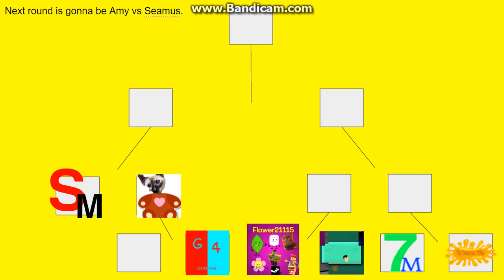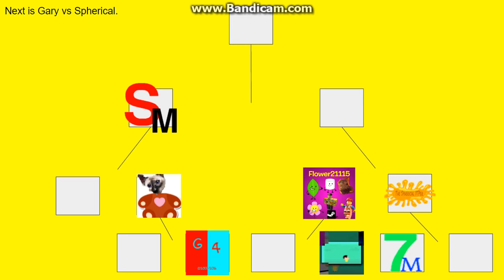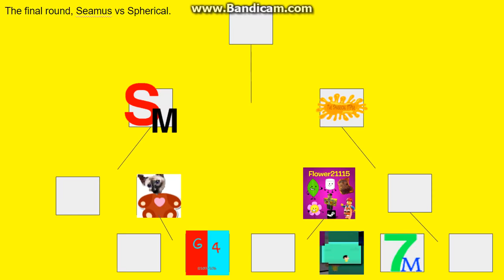logo editing object thingys randomized II - episode 31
credit to my friends for the objects. remember, next episode will be the last recommended character episode!